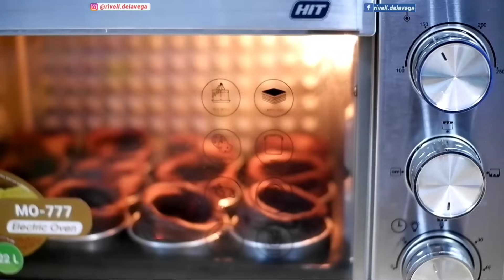3 Resep Kue Sus Kekinian Bikin Omset Naik Ratusan Ribu Per Orderan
Video kali ini aku akan bagikan resep cara membuat 3 Resep Kue Sus yaitu Kue Sus Vla Mamgga, Kue Sus Black Forest & Kue Sus Buah yang rasanya enak, lumer & bahan bakunya mudah didapatkan.

KUE SUS VLA MANGGA
Bahan Kulit Sus:
- 3 butir telur
- 100 gram margarin
- 125 gram terigu
- 250 ml air
Bahan Vla Susu:
- 500 ml susu cair
- 100 gram gula pasir
- 40 gram/4 sdm maizena
- 1 sdm margarin
Topping:
- 2 buah mangga
- cherry merah

KUE SUS BLACK FOREST
Bahan Kulit Sus:
- 3 butir telur
- 100 gram margarin
- 100 gram terigu
- 2 sdm coklat bubuk
- 250 ml air
Topping:
- whipe cream
- coklat batang yang diparut
- cherry merah

KUE SUS BUAH
Bahan Kulit Sus:
- 3 butir telur
- 100 gram margarin
- 125 gram terigu
- 250 ml air
Bahan Vla Susu:
- 500 ml susu cair
- 100 gram gula pasir
- 40 gram/4 sdm maizena
- 1 sdm margarin
Topping:
- 1 buah kiwi
- 7 buah strawberry
- jeruk mandarin kalengan

MITO HAND MIXER MX 200
💎Body Stainless Stell
💎5 Speeds Level + Turbo
💎350 Watt Powerfull Motor
💎Garansi 1 Tahun
💎Thermostat Overheat Protection

MITO Oven Listrik Hit MO-777 Kapasitas 22 liter
✅3 pengaturan api (api atas, api bawah, api atas-bawah)
✅teknologi Diamond Cavity
✅Timer, Lampu
✅watt mulai dari 350 watt
✅Lebar: 31 cm , Kedalaman: 26, Tinggi: 21 cm
✅Ukuran Loyang Maksimal 24 x 24 cm